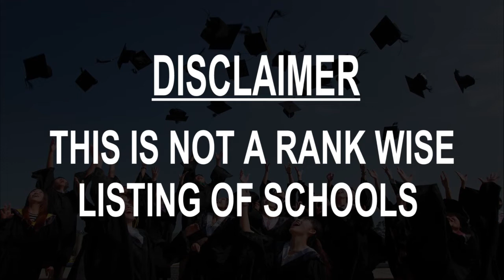Best Schools around Alberton, South Africa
Must Watch.. Best Schools around Alberton

Click on Bell ICON to get the notification of New Videos.This is not rank wise listing of Top Schools in Alberton, it's the list of best Schools around Alberton as per the ratings given by our users.

Listed Schools:

Royal Schools Alberton
School
Alberton, South Africa

Alberton High School
High school
Alberton, South Africa

Alberton Primary School
Primary school

Hoërskool Alberton
High school

Alberview Primary School
Primary school
Alberton, South Africa

Sparrows Private School
School
Alberton, South Africa

Hoërskool Dinamika
High school
Alberton, South Africa

Bracken High School
High school
Alberton, South Africa

Grace Trinity School for Girls
Private school
Alberton, South Africa